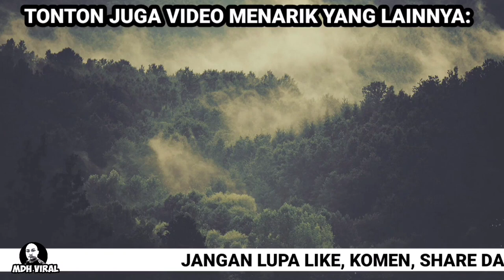MERACAU KETIKA AKTIVITI PENDAKIAN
MERACAU KETIKA AKTIVITI PENDAKIAN. memaparkan sekumpulan remaja yang melakukan aktiviti pendakian dan secara tiba-tiba salah seorang daripada mereka mula meracau tanpa diketahui apakah punca sebenarnya.